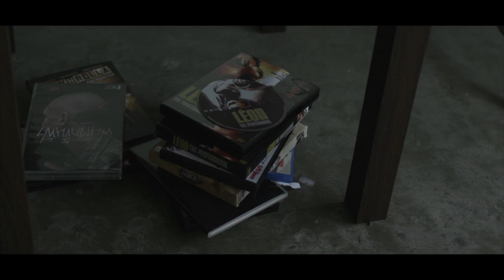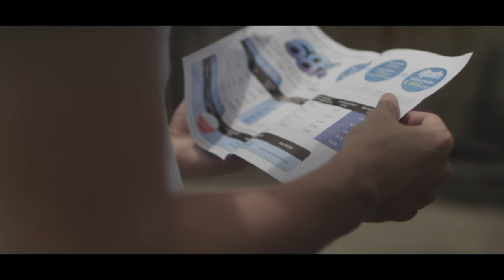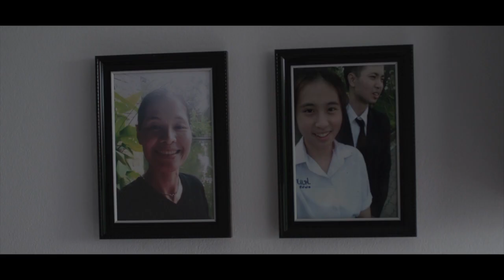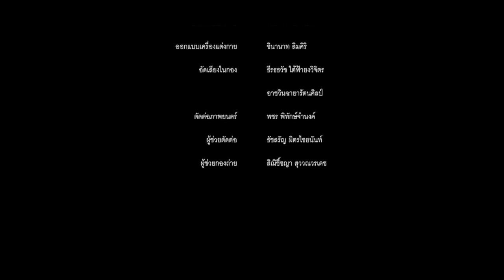หนังสั้น "ต่อพงษ์"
ดูแลการสร้างโดย ธีร์ธวัช ใต้ฟ้ายงวิจิตร และ จอมภัค แอนโฟเน
กำกับภาพยนตร์โดย พชร พิทักษ์จำนงค์
นำแสดงโดย นุกูล คุณพิสุทธ์
ร่วมอำนวยการสร้างโดย อาชวิน ฉายารัตนศิลป์ ชินานาธ สิมศิริ และ ธัชสรัญ มิตรไชยนันท์